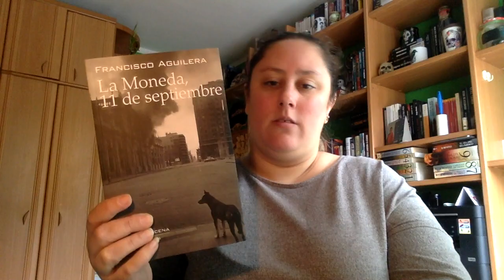Review La moneda, 11 de septiembre